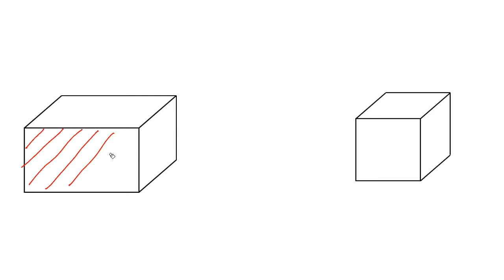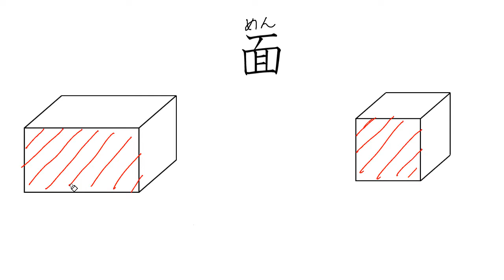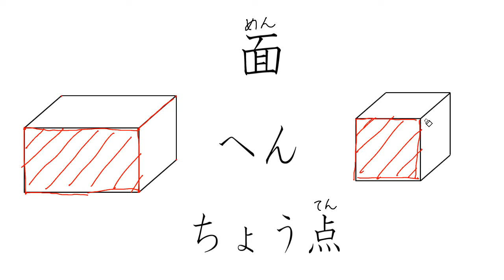【小２ 算数（さんすう）】はこの形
00:00　はじめに
01:08　はこのしゅるい
02:44　めん へん ちょう点